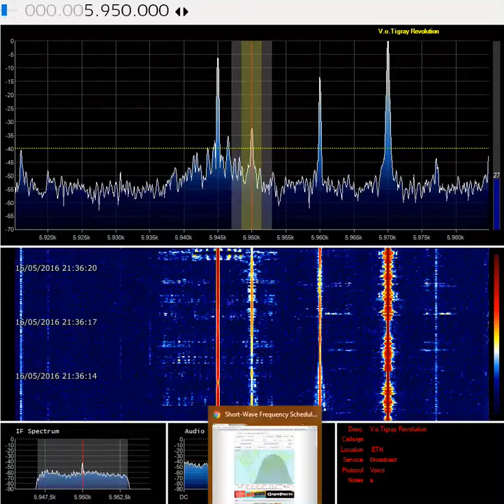Video 16 05 2016 21 35 39